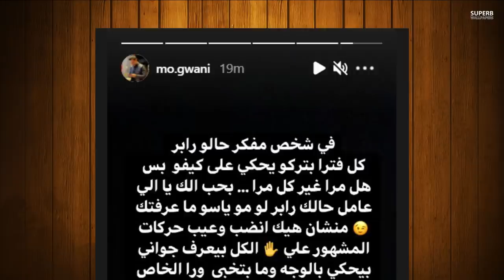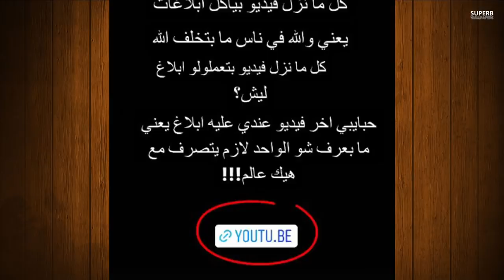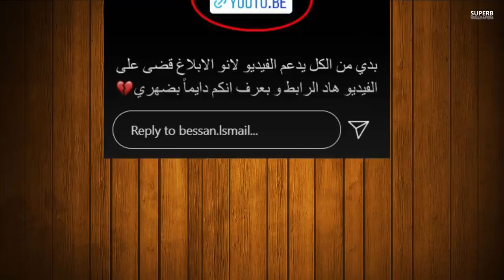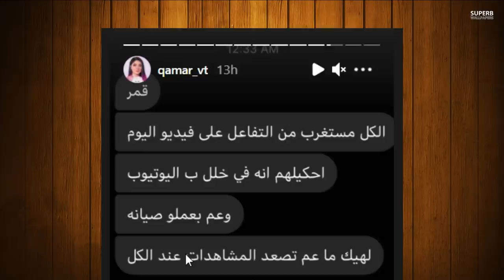بكاء بيسان اسماعيل وقمر مار بسبب ؟ جواني يسب ريدر بسبب ياسو وانس واصالة ومشكلتهم مع غيث مروان وباريش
بيسان وقمر,
بيسان بيسان,
بيسان وجواني,
انس واصالة بالانجليزي,
غيث مروان يغني تركي,
غيث مروان ونارين بيوتي,
ياسو ووسام,
جواني وبيسان,
باريش دادا,
باريش و يشيم,
باريش دادا تيك توك,
باريش دادا و يشيم,
باريش مقلب السفر,
باريش و يشيم تيك توك,
باريش مقلب الدم,
باريش اردوتش
جواني جواني,
جواني محمد,
جواني ومريم,
جواني يفضح بيسان,
جواني راستةقينة,
جواني وبيسان مقالب,
جواني يضرب بيسان,
جواني يضرب انس,
جواني يسب ابو الرب,
جواني يعمل مقلب في بيسان,
جواني يرد على بيسان,
جواني يتكلم عن بنين
ياسو وريدار,
ياسو وريدر,
ياسو رجعت للفريق
غيث مروان مقلب,
غيث مروان يغني عراقي,
غيث مروان يبكي,
غيث مروان ستوريات,
غيث مروان واحمد ابو الرب,
غيث مروان اغنية,
غيث مروان يغني,
غيث مروان يرقص,
غيث مروان يغني عشق,
غيث مروان يقصف نور ستارز,
غيث مروان يرقص على اغنيه عراقيه,
غيث مروان ي,
غيث مروان وزينة,
غيث مروان وناصيف زيتون,
غيث مروان ونور مار,
غيث مروان ونور ستارز